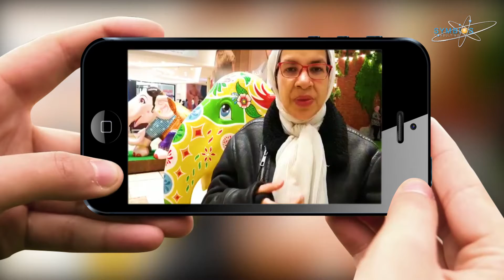إزاي ناكل الفيل !!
بعد ما بنحدد الفيل اللي عندنا فالشركة بنحدد ازاي ناكله
نظرية ادارية مهمة في كيفية حل المشاكل الادارية والوصول الي افضل نتائج واداء
مهندسة : شيرين مسلم

Contacts us on:
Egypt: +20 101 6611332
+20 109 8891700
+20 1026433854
20 years of operational excellence